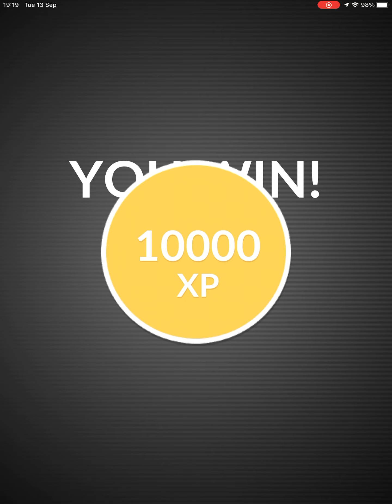Kartana Duo Raid in Pokémon GO with Fire Counters, Easy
Speed 2:32s, Should be able to Solo during Sunny Weather